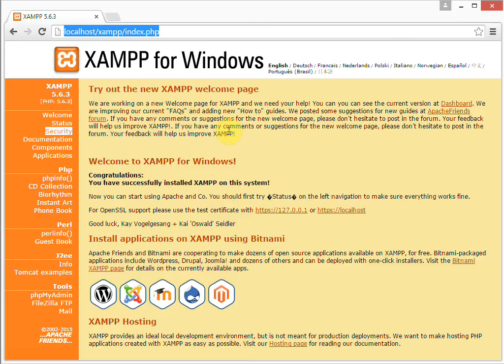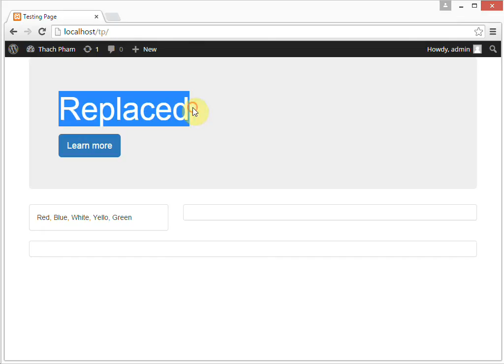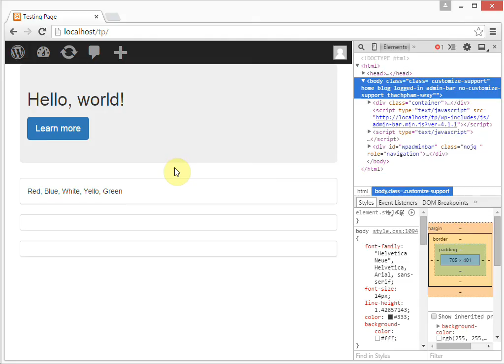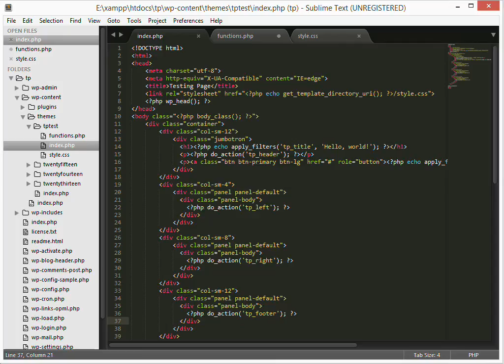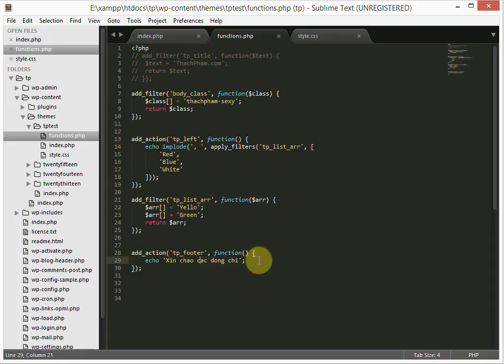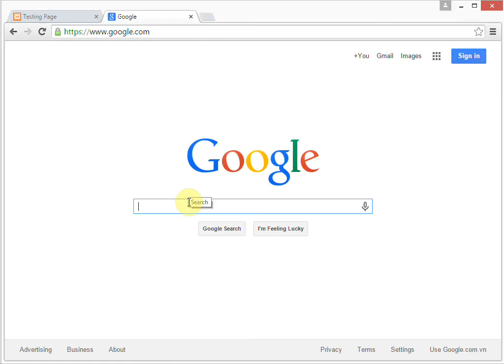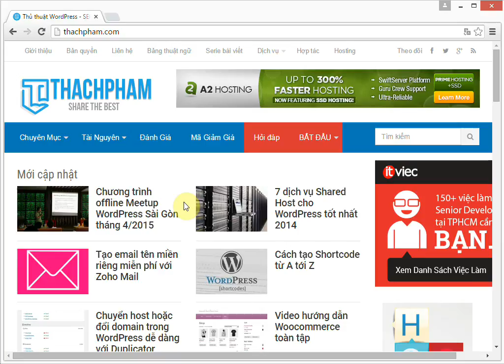[Lập trình plugin TP Weather] - Phần 1 - Sơ lược Action & Filter hook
Phần 1 của serie Lập trình plugin Dự báo thời tiết (TP Weather).
Diễn giả: Ân Vũ (Qhonline.info)

Phần này, tác giả sẽ giới thiệu sơ lược về Action và Filter Hook trong WordPress, đây là khái niệm rất quan trọng khi lập trình trong WordPress để có thể chỉnh sửa hay can thiệp vào mã nguồn của WordPress mà không phải sửa code trực tiếp.